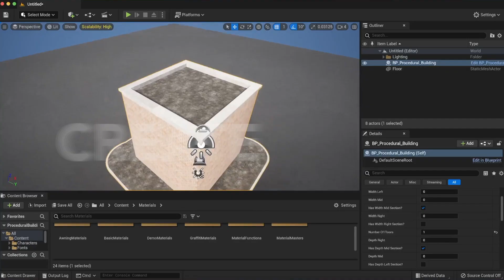Procedural Buildings Vol. 1 Short Overview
Procedural Buildings Vol.1

It's a complete solution for the quick and easy creation of buildings with just a few clicks of a mouse.
A carefully prepared blueprint will help you create a whole city block with textures and collisions within a short period.
The project is optimized for Mac OS as well as for Windows.

Everything is customizable and that allows you to import your textures and meshes for even further stylisation of your project.